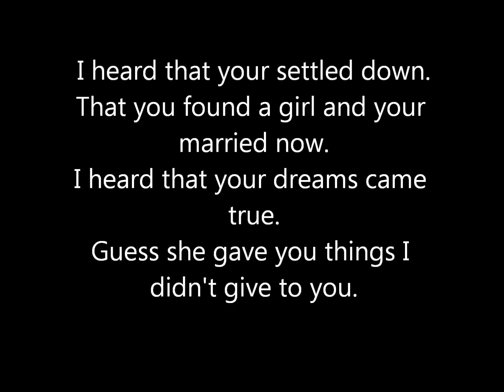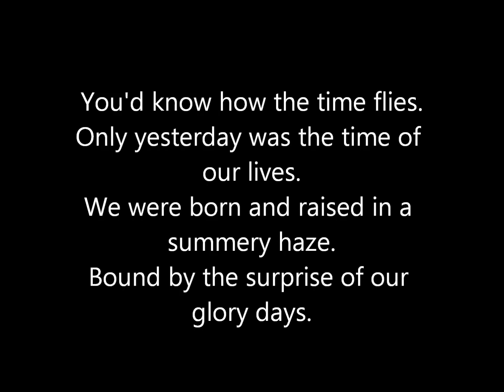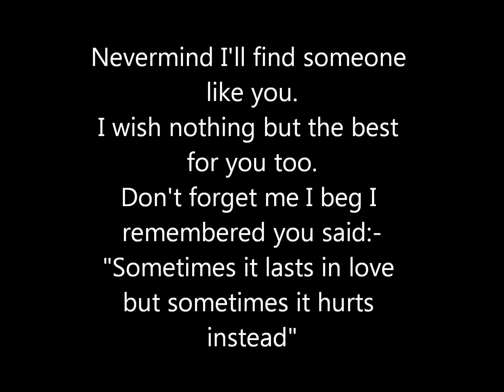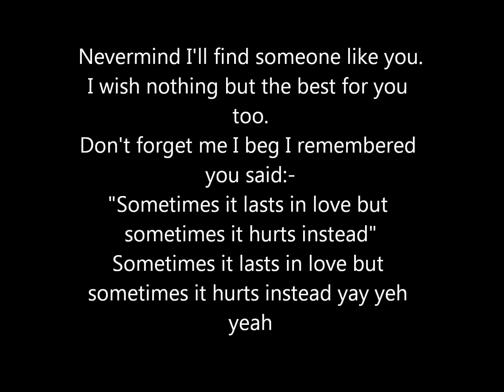Adele: Someone Like You [Lyrics]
One of the most touching songs I have ever heard. I love the emotional song text combined with Adele's strong voice. This makes "Someone Like You" to a very sentimental song.
By the way, studies found out that this song helps us to handle complex life situations. So, if you might be in a bad mood, tune in and listen to this music! It could really help you!

"Someone Like You" is a song by English singer-songwriter Adele. It was written by Adele and Dan Wilson for her second studio album, 21. It is the second single and final track on the album. The song was inspired by a broken relationship, and lyrically speaks of Adele's coming to terms with it. Accompanied only by a piano in the song (played by co-writer Wilson), Adele sings about the end of the relationship with her ex-boyfriend. The song received wide acclaim from music critics, who chose the song as a highlight of 21 and praised the lyrics, its simple sound and Adele's vocal performance.

"Someone like You" is about a boyfriend who broke up with Adele. She wrote it with American songwriter and producer Dan Wilson. It was one of the last written for 21. The track, which epitomizes the lyrical content of 21, summarizes the now defunct relationship that the record is all about.[5] Adele has openly discussed the genesis of it saying, "Well, I wrote that song because I was exhausted from being such a bitch, with 'Rolling in the Deep' or 'Rumour Has It' ... I was really emotionally drained from the way I was portraying him, because even though I'm very bitter and regret some parts of it, he's still the most important person that's ever been in my life, and 'Someone like You,' I had to write it to feel OK with myself and OK with the two years I spent with him. And when I did it, I felt so freed."[6]

Adele revealed that she was struggling emotionally when she composed it: "When I was writing it I was feeling pretty miserable and pretty lonely, which I guess kind of contradicts 'Rolling in the Deep'. Whereas that was about me saying, 'I'm going to be fine without you', this is me on my knees really."[5] She discussed further the inspiration of the song: "I can imagine being about 40 and looking for him again, only to turn up and find that he's settled with a beautiful wife and beautiful kids and he's completely happy... and I'm still on my own. The song's about that and I'm scared at the thought of that."

Adele had said that she began writing it on her acoustic guitar in the wake of the break-up of her 18-month relationship with the 30-year-old man she thought she would marry. A few months after their split, he was engaged to someone else. "We were so intense I thought we would get married. But that was something he never wanted... So when I found out he does want that with someone else, it was just the horrible-est feeling ever. But after I wrote it, I felt more at peace. It set me free... I didn't think it would resonate... with the world! I'm never gonna write a song like that again. I think that's the song I'll be known for." She also said that "I wrote that song on the end of my bed. I had a cold. I was waiting for my bath to run. I'd found out that he'd got engaged to someone else."